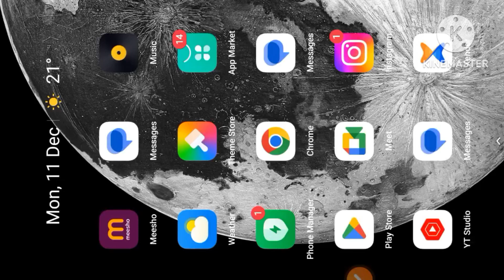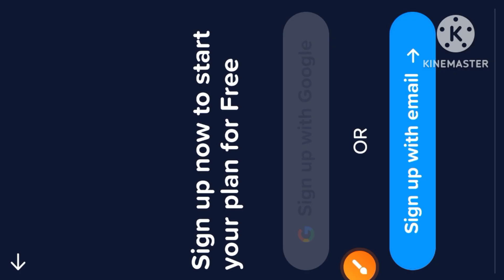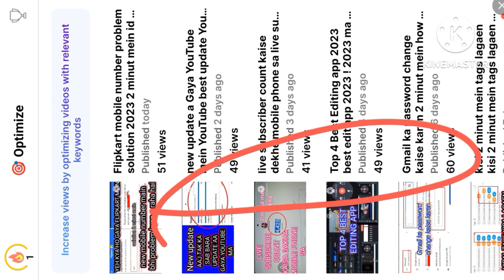Vidiq ma id open kaisa kara 2 minut ma Id open kaisa Kara vidiq ma 2023 How to id open vidiq 2023